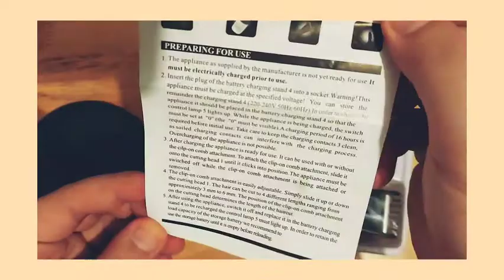Unboxing the SM Accessories Professional Hair Clipper from Lazada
Thinking of trimming your own hair this pandemic rather than risk going to a barber shop or hair salon? You'd need a hair clipper for that. Check out this unboxing video of a hair clipper sold by SM Accessories.

SN+1 Studios covers current events, politics, culture, arts, travel, and technology, all framed within the context of the Asian experience.